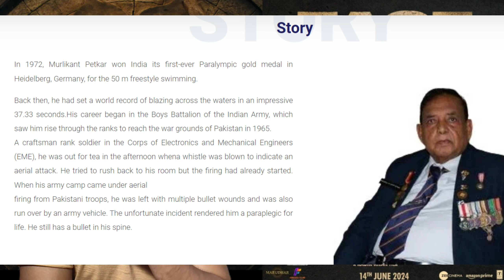Chandu Champion Movie review | Karthik Aryan | Vijay Raj | Kabir Khan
Chandu Champion is a 2024 Indian Hindi-language biographical sports drama film written and directed by Kabir Khan and produced by Sajid Nadiadwala, under Nadiadwala Grandson Entertainment. It stars Kartik Aaryan as India's first Paralympics gold medallist Murlikant Petkar.

The Film's trailer/teaser/songs Clips, TV series Clips, Web Series Clips, Animation Series Clips are solely for the purpose of explaining the Film, Web Series, Trailers and Songs, but all under section 107 of the copyright Act 1976. Section 107 of the Copyright Act of 1976, often referred to as the "fair use" doctrine, outlines the conditions under which copyrighted material may be used for purposes such as criticism, comment, news reporting, teaching, scholarship, or research without the need for permission from or payment to the copyright holder.